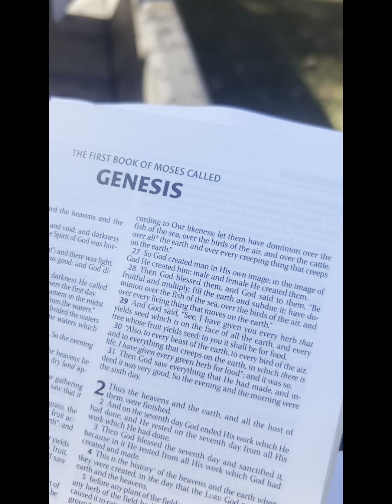Archery Antiques, Some Bow Practice and Jesus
Hey guys!! Thank you for clicking on our video and checking us out!! We are a family who loves all things outdoors!! We are Shawn,  Jessie, Noel, and Autumn Murphy. Thank you again for stopping by!! We hope you enjoy our channel and come back!!

In this video: Video: I(Jessie) show you an antique bow and crossbow. Shawn shoots his bow a little bit. We also included a Bible verse at the end!! Hope you enjoy!!

ABOUT US:
We are a family who enjoys the outdoors, so you know what you are clicking on and you can’t say we didn’t tell you cause we are. We post about the outdoors, God, family/friends/subscribers, America, we do shoutouts, giveaways, etc. So just wanted to inform you of what you are watching.

Fishbrain: @LifeofMurphysOutdoors

WANT TO SEND SOMETHING?:
Don’t want to put or shipping information out in the open. We aren’t begging or asking you to. We have just been asked.

IMPORTANT INFORMATION:
This video is not sponsored, affiliated, endorsed of any sort by YouTube, Meta, Instagram, Facebook, Snapchat, Apple, CapCut, PSE, Ben Pearson Archery, Bear Archery, Shenanigans with Paw Paw, or any other social media platform, app, company or any other individual. This video is made by us with the intentions to give a review. We are just a customer giving an honest review.

CREDITS:
CapCut for editing and video purposes
iPhone for camera use
Snapchat for video and photo use
PSE
Bear Archery
Ben Pearson Archery
Shenanigans with Paw Paw
YouTube, Meta, etc
Credit to any company, app, etc we may have missed.

We give credit to these listed above because we are just a user trying to give credit where credit is due. We are also not receiving any free gifts or being paid to do this. We are just doing this to give credit to something we are not associated with or anything and not trying to take credit for anything.